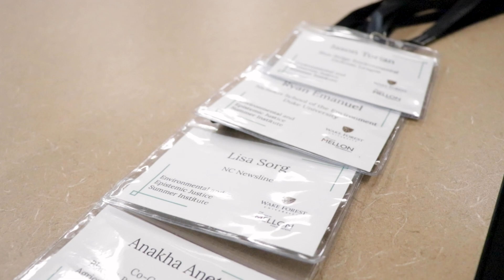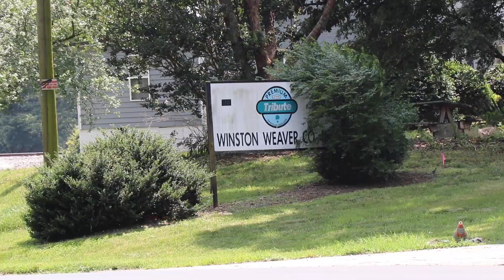Wake Forest University Mellon Foundation 2023 Environmental and Epistemic Justice Summer Institute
Wake Forest University hosted its first Summer Environmental and Epistemic Justice Institute on June 26-30, 2023 supported by a major grant from the Andrew W. Mellon Foundation. The Institute was led by journalist Melba Newsome, Wake Forest journalism professor and Summer Institute director, and Corey D. B. Walker, Interim Dean, School of Divinity, Wake Forest Professor of the Humanities, Director, Program in African American Studies and Principal Investigator of the Initiative.

Institute faculty included Ryan Emanuel, Associate Professor and Co-Chair, Community Engagement and Environmental Justice, Duke University, Maya L. Kapoor, journalism professor, science writer and editor who writes “On the Move,” Vann R. Newkirk II, senior editor at The Atlantic, and the host and co-creator of narrative podcasts Floodlines and Holy Week, Ashley Smart, associate director of the Knight Science Journalism Program at MIT and a senior editor at Undark magazine,  Lisa Sorg, Assistant Editor and Environmental Reporter, NC Newsline.

The inaugural class of Wake Forest University Mellon Environmental Justice Journalism fellows and their projects are Adam Mahoney (Capital B) will produce a 5-part series focused on the environmental and social injustices impacting poor and middle-class Blacks through the southeast, Eileen Rodriguez (WFDD) will investigate working conditions and the environmental effects of working in meat processing plants for the primarily Latino workforce, Xander Peters (Environmental Health Sciences) will take a deep dive into the environmental impact on fenceline communities as the Gulf Coast continues to expand what is already one of the world’s largest refinery corridors, Jenae Barnes (Apple News Editorial Fellow) will look at the new EPA proposal to regulate the amount of “forever chemicals” in drinking water, marking the largest historic sweep of environmental water safety since the Clean Water Act 50 years ago, and Will Atwater (North Carolina Health News) will chronicle the history of North Carolina’s environmental justice movement.